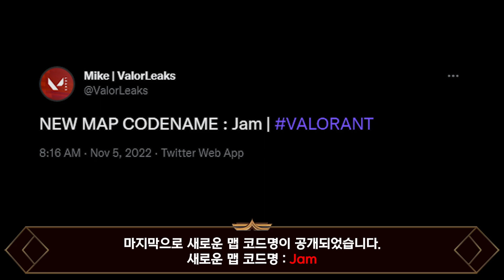드디어 사이퍼 버프!!! 요원 밸런스 패치와 인터페이스(UI) 변경내역까지! PBE v5.10 패치노트! l 발로란트 츄라이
타임라인
00:00 인트로
00:05 페이드
00:38 사이퍼
01:16 인터페이스 변경
01:29 신규 맵